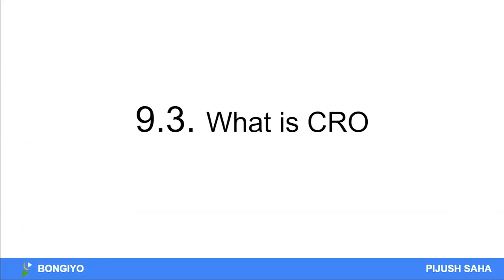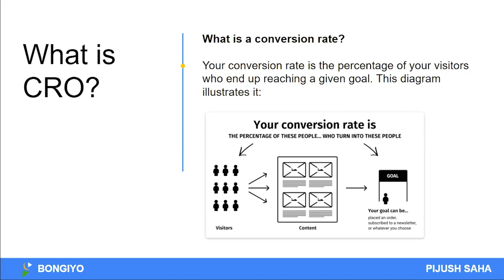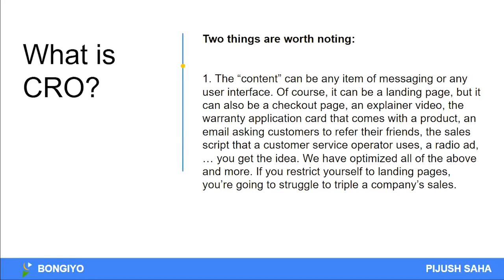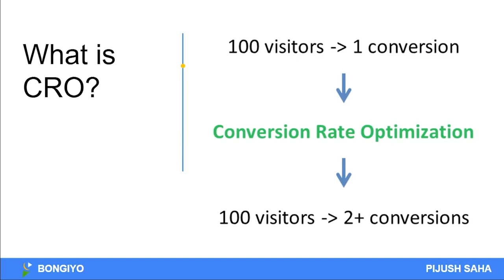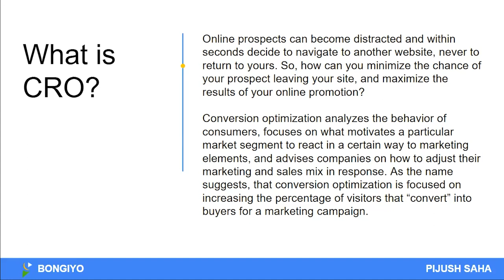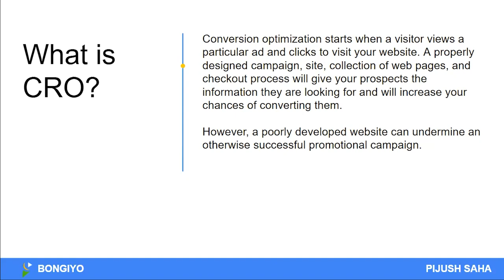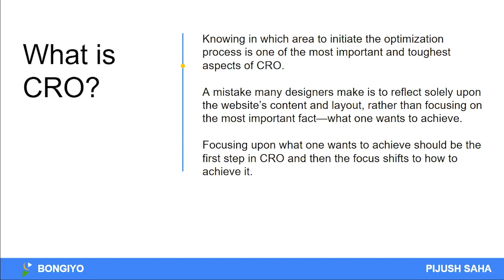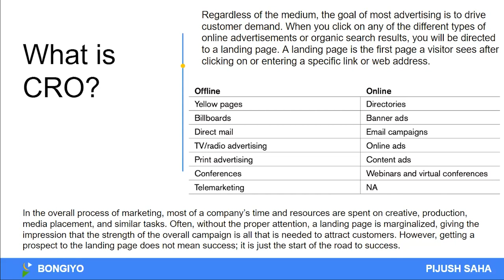What is Conversion Rate Optimization (CRO) | CRO Training in Bangladesh